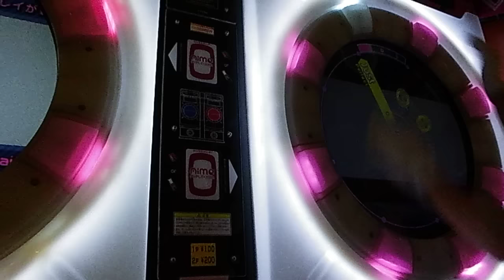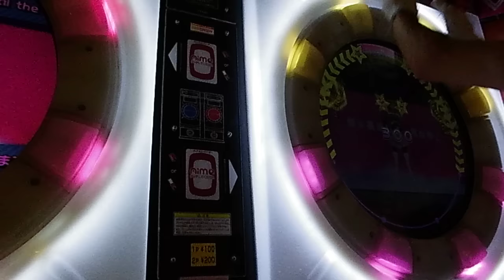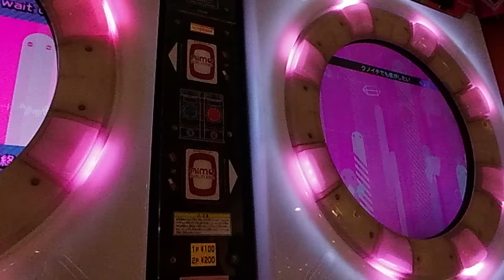【maimai手元動画】YOCHI*Te クノイチでも恋がしたい MASTER 【ALL PERFECT】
初ＡＰなのでちょっと運指おかしなところあります